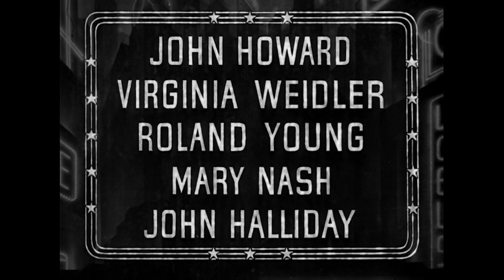The Philadelphia Story (1940) ORIGINAL TRAILER [HD]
The original trailer in high definition of The Philadelphia Story directed by George Cukor. Starring Cary Grant, Katharine Hepburn, James Stewart and Ruth Hussey.

AKA: